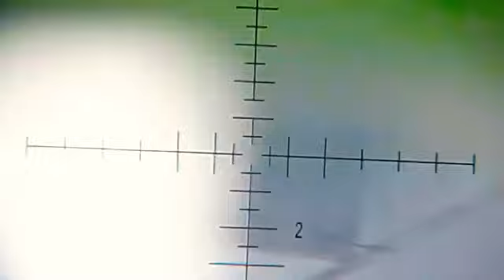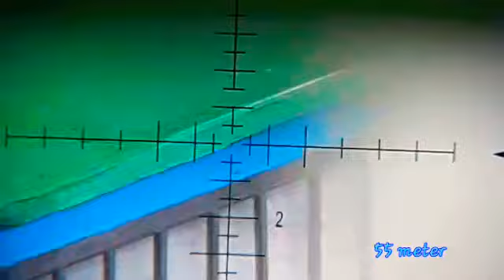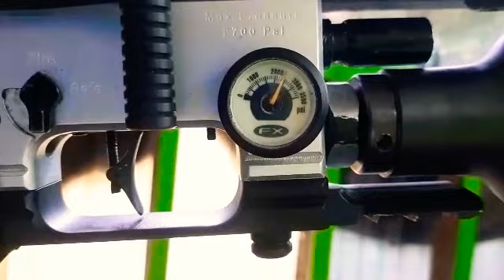jarak 55 meter bisa nitik zero to zero 6 Januari 2021